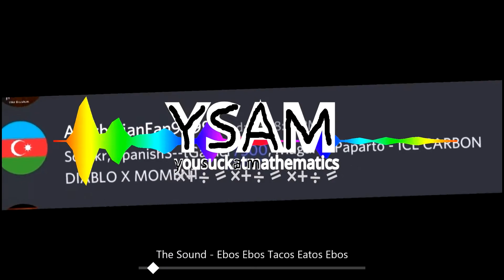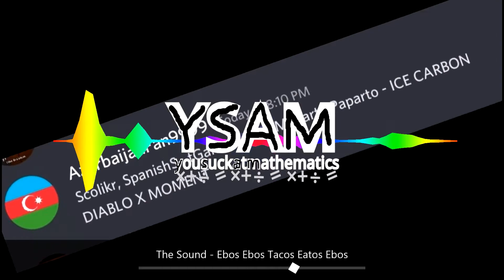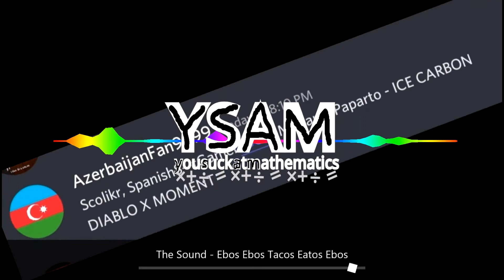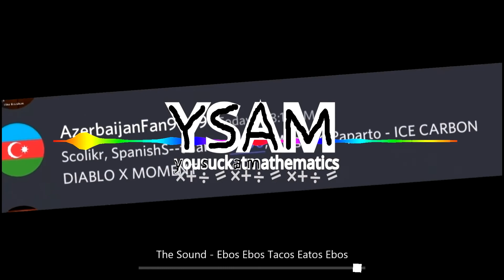The Sound - Ebos Ebos Tacos Eatos Ebos [YSAM Release]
Back to normal releases! The Sound is back with another solo. Yeah im not surprised either.

You Suck At Mathematics
Net label that is currently looking for all kinds of shitpost music.

All songs should be marked as free to download only. If one isn't, enter $0.